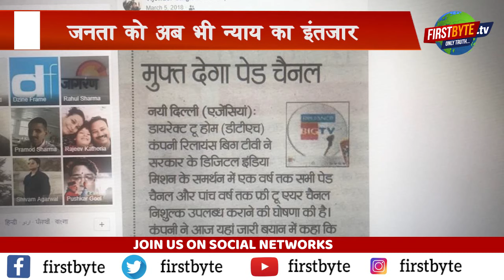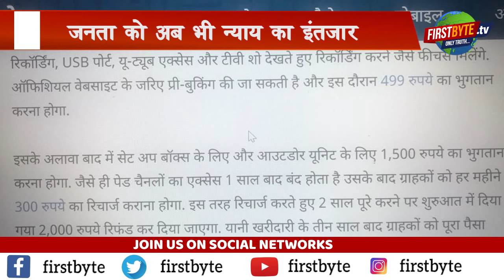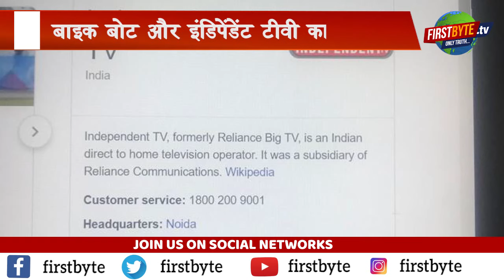Independent Tv से भी जुड़े हैं संजय भाटी के घोटालों के तार | बाइक बोट के बाद एक और खुलासा है तैयार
इंडिपेंडंट टीवी बंद हो गया। साथ ही सिग्नल से आजाद हो गये वो सैट आफ बाक्स जिन्हें लगाते हुए कंपनी ने दावा किया था कि एक साल तक पांच सौ चैनल फ्री दिखाये जायेंगे। ढाई हजार रुपये प्रति ग्राहक वसूले गये और फिर रातों रात टीवी से चैनल व आफिस से निदेशक गायब हो गये।